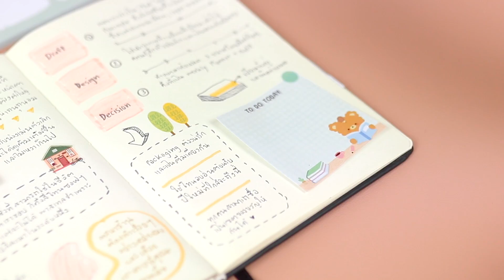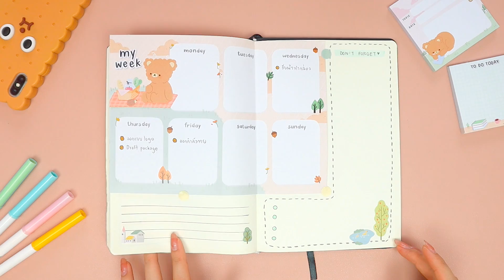The Butter and Scotch by Peanut Butter ทำเครื่องเขียนชิ้นแรกในชีวิต💕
สวัสดีปี 2020 อย่างเป็นทางการอีกครั้งนะคะทุกคนน หวังว่าในปีนี้ทุกคนจะได้เริ่มทำอะไรใหม่ๆในสิ่งที่ตั้งใจไว้นะคะ และนัทก็เช่นที่จะได้ทำฝันชิ้นอีกก้อนนึงในปีนี้ นั่นก็คือมีแบรนด์เครื่องเขียนเป็นของตนเองนั่นเองค้าา😍💘

วันนี้นัทเลยอยากพาแบรนด์น้องใหม่ที่มีชื่อว่า “The Butter and Scotch” มาให้ทุกคนรู้จักกันค่ะ ร้านนี้นัทตั้งใจทำขึ้นมากับมือ เพื่อออกแบบสินค้า เครื่องเขียนน่ารักๆออกมาให้ทุกคนได้เลือกสรรค์กัน โดยทุนเดิมที่เราชอบเครื่องเขียน ชอบซื้อนู้นซื้อนี่เอามาใช้ในการตกแต่งโน้ต เราเลยอยากออกแบบในสไตล์ของเราออกมาให้ทุกคนได้เลือกใช้กันบ้าง และหวังว่าทุกคนจะชอบ และเห็นรายละเอียดที่เราใส่ใจทำลงไปจริงๆ เพราะฉะนั้นนัทขอฝากแบรนด์น้องใหม่ “The Butter and Scotch” ไว้ในอ้อมอกอ้อมใจทุกคนด้วยนะค้าา🥰🥰

🧡💛หากต้องการชมสินค้าน่ารักๆที่มีมาเรื่อยๆอย่างแน่นอน หรือใครอยากอุดหนุนเลยตอนนี้!🤣กดลิงค์นี้ได้เลยค้าบ